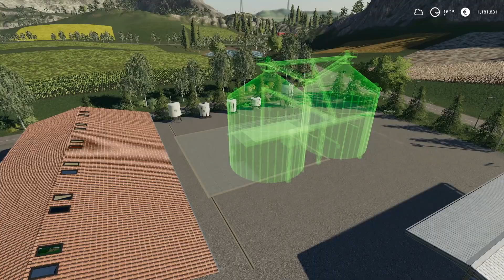Farming Simulator 19 - Wielkie podsumowanie‼ 140 godzin ⏰ kariery w jednym 🎞 filmie‼ | FS19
Farming Simulator 19 oznacza gigantyczny krok naprzód dla serii, która sprzedała się w wielu milionach egzemplarzy – najlepszy symulator rolniczy powraca, wyposażony w całkowicie zmodyfikowany silnik graficzny. Gra oferuje niesamowitą oprawę wizualną i efekty, a także najbardziej rozbudowany i kompletny świat pracy na roli.  FS19 wykonuje wielki krok naprzód, udostępniając największy zestaw pojazdów w historii! Gracz może pokierować wiernie odtworzonymi pojazdami i maszynami wiodących marek, takich jak John Deere (największy producent maszyn rolniczych na świecie; po raz pierwszy w grze), Case IH, New Holland, Challenger, Fendt, Massey Ferguson, Valtra, Krone i Deutz-Fahr.